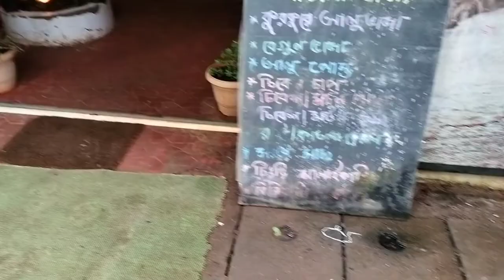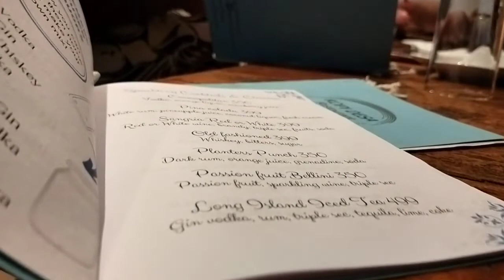Palolem beach I South Goa I during off season